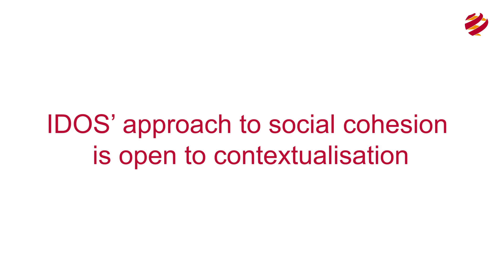Social Cohesion in Africa I Trust I Cooperation I Identity I Workshop at IDOS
Social cohesion (SoCo) is increasingly recognised as an important condition for the resilience of societies and the wellbeing of its members. It is, however, eroding due to rising inequality, decreasing acceptance of hitherto shared societal values, as well as citizens’ growing discontent with public institutions. To understand the patterns of the “glue that holds societies together”, understand how different societies conceive social cohesion is primordial. That is the aim of the social cohesion project.

In November 2022, an IDOS Workshop brought together (co-)authors of seven country case-studies in Africa, scholars of social cohesion in Asia, as well as all relevant partners of IDOS’ social cohesion project. The overarching objective of this workshop titled “Social cohesion in context – perspectives from Africa”, was to enhance our conceptual and empirical understanding of social cohesion in selected African countries.

Several participants explain their own conception of social cohesion and underline their takeaways from the workshop in this video.